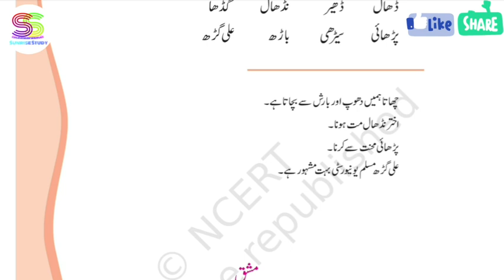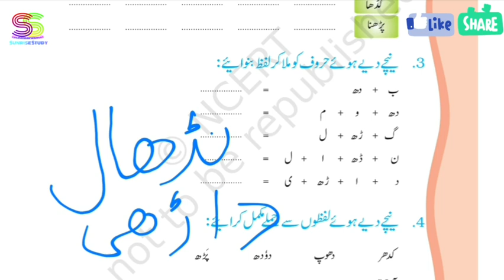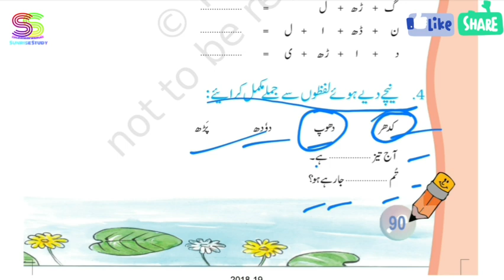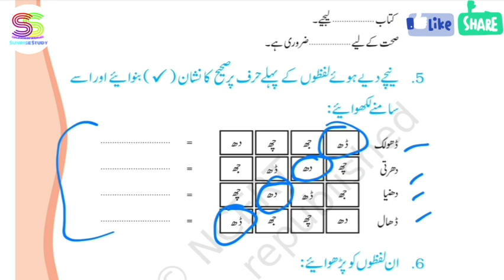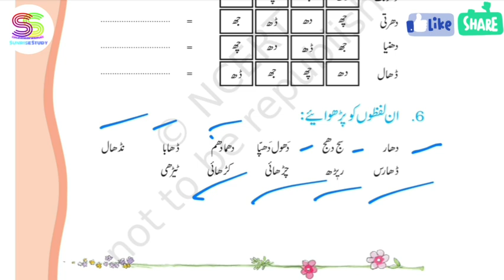Chapter 23 urdu class 6 WITH ANSWERS & FULL EXPLAINED Jaan Pehchan CBSE NCERT Book